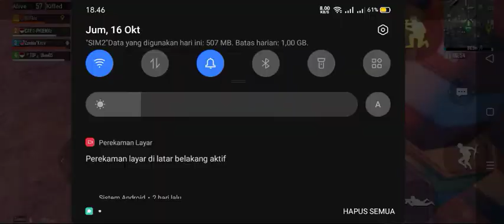Pubg mobile | tumbal nolongin temen malah mati wkwkwk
Helo guys makasih udah klik Vidio ini

Dukung channel ini trus guys smpe 1 rb ya guys

pubg mobile com
pubg mobile code redeem
pubg mobile f key not working
pubg mobile f tuşu sorunu
i3 9100f pubg mobile